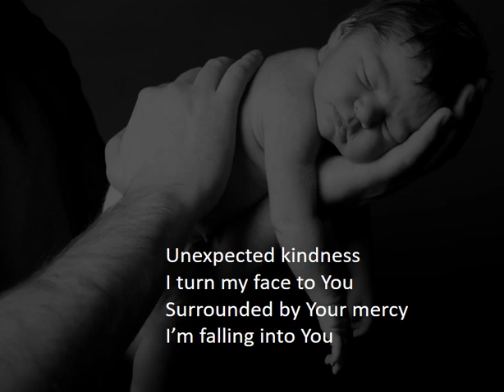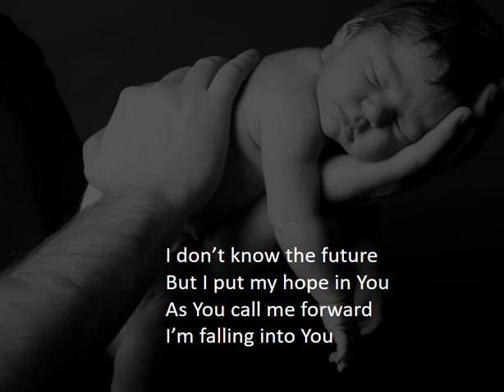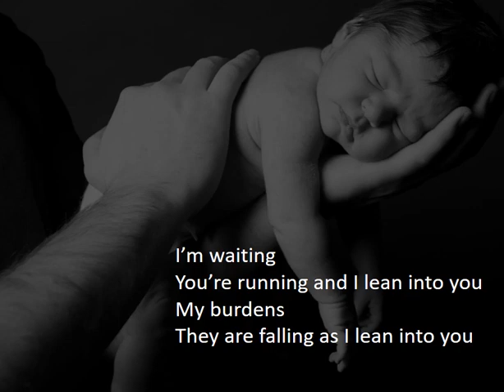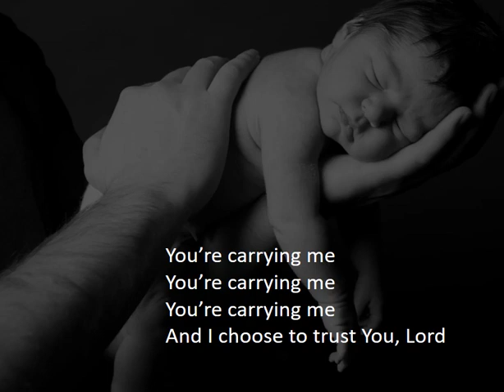You're Carrying Me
Recording by Shelley